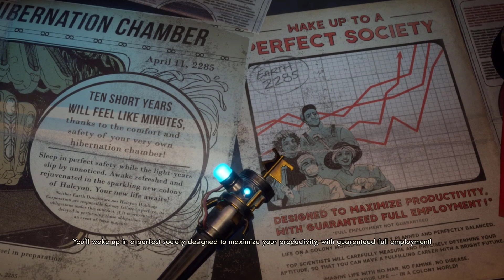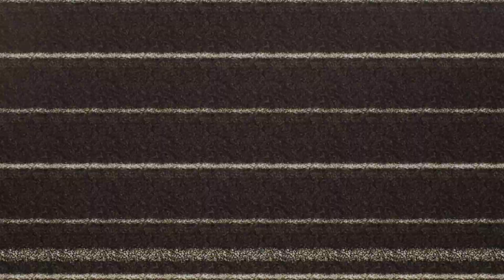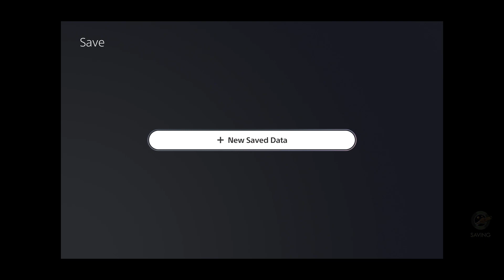The Outer Worlds (PS4) Part 1 (Welcome To Halcyon)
Hello everyone and welcome to the Outer Worlds, after being lost in transit while on a colonist ship bound for the furthest edge of the known galaxy, we find ourselves awakening decades later. And the only hope for the now dying colony. we're screwed.

The Outer Worlds : Playstation 4, Obsidian Entertainment